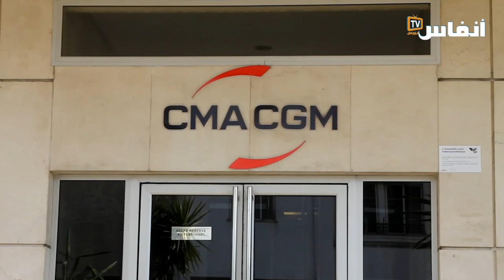مستخدمو كوماناف يحكون عن معاناتهم بعد تشريدهم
بعد أشهر من توقف الاحتجاجات ضد شركة "كوماناف" عاد مستخدمو الشركة للاحتجاج ضد الشركة أمام مقرها ، للمطالبة بحقوقهم وتسوية أوضاعهم.